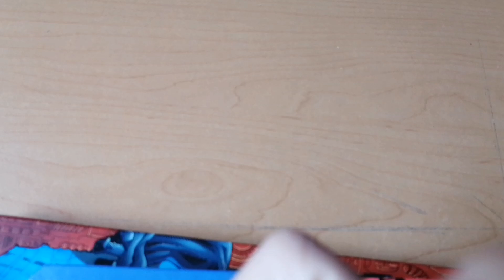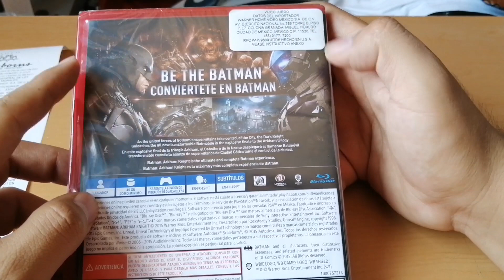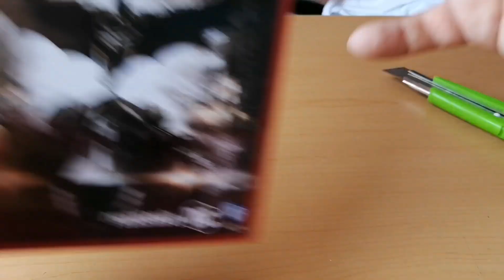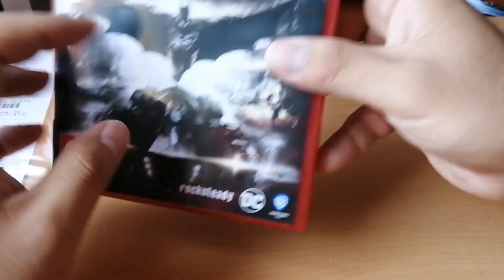BATMAN ARKHAM KNIGHT PLAYSTATION HITS | PS4 | UNBOXING